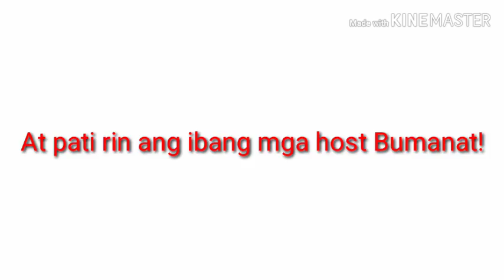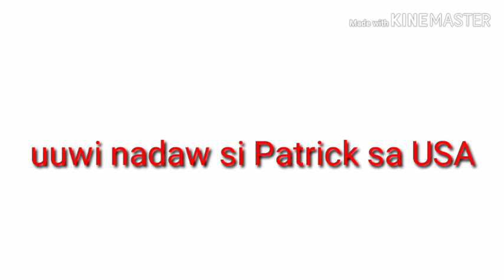VIRAL na! Hipon ng wowowin at Patrick Paano nga ba nagsimula ang Lovestory | hipon girl ng wowowin